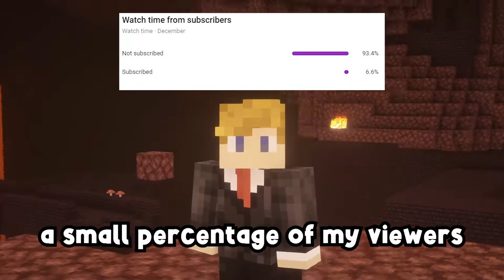Minecraft but I spawn in the NETHER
Minecraft but I spawn in the nether! I played Minecraft but my spawn was set in the nether! This means that I would have to play the game from the beginning in the games hardest dimension! Would I be able to succeed and kill the ender dragon in this Minecraft but challenge? Keep watching to find out!

Minecraft but I spawn in the nether in the 1.16 update not the 1.17 update the 1.16.5 update, this is minecraft but like wilbur soot and jschlatt 100 player challenges and the dream team of dream and georgenotfound and sapnap from minecraft championship mcc and the dream smp with tommyinnit and tubbo and ranboo and philza minecraft who survived over 100 days in hardcore actually 5 years with other mcyt streamers like technoblade and quackity and badboyhalo. best gamer does minecraft challenge